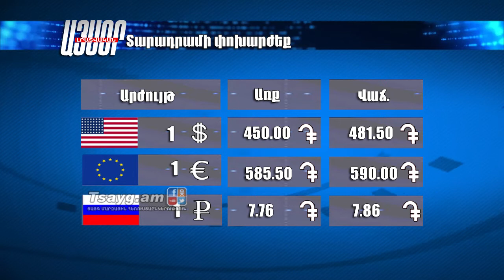Եղանակի տեսություն և տարադրամի փոխարժեք 25.04.2018, Tsayg.am